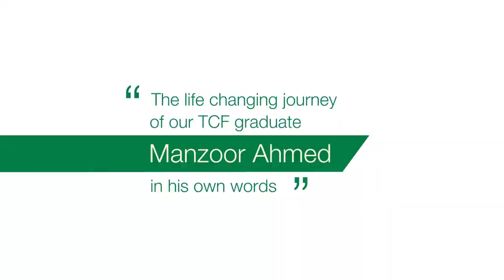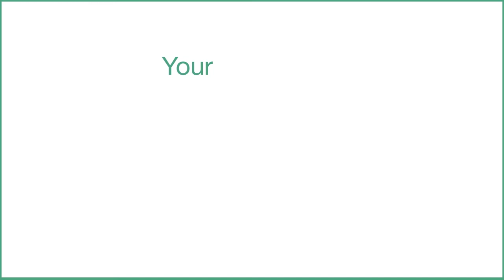TCF Alumnus, Manzoor Ahmed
TCF graduate Manzoor Ahmed’s life has changed for the better through the gift of education. Your Zakat can change lives, … transform society!